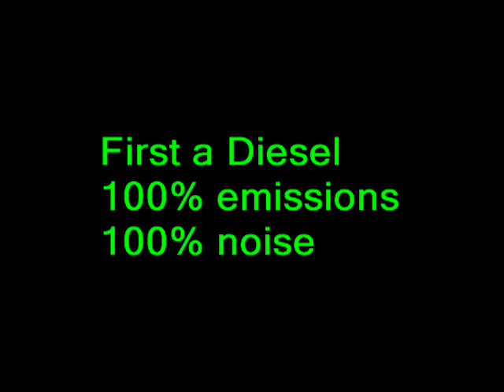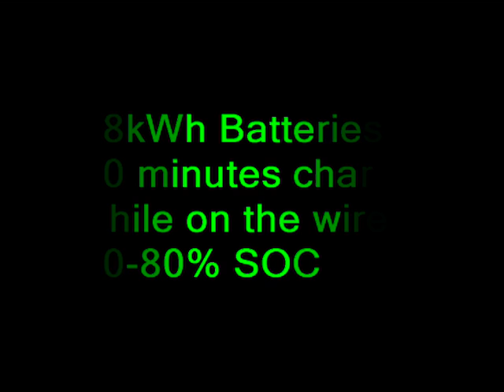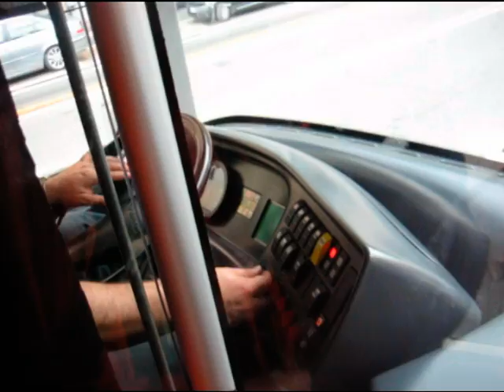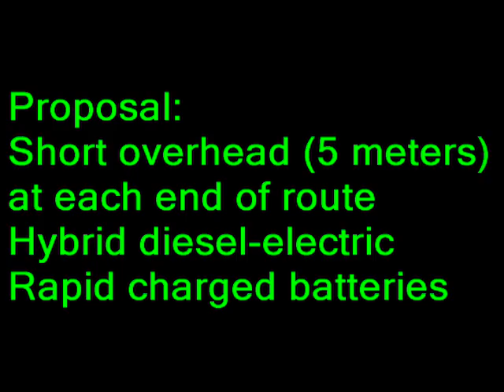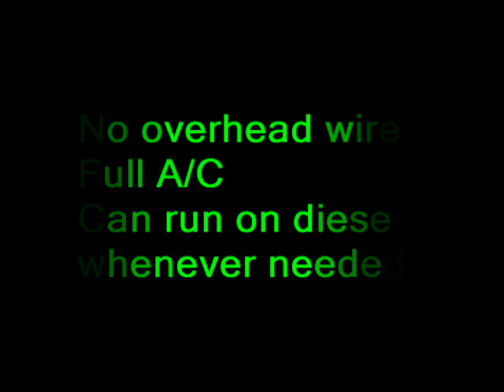Nanobus Rome Video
The #90 bus in Rome is probably the only full size bus that runs on batteries for 3.6km of its route in the city center. For the rest it uses overhead lines. Here it is plus a proposal to make electric buses run everywhere, without overhead lines.